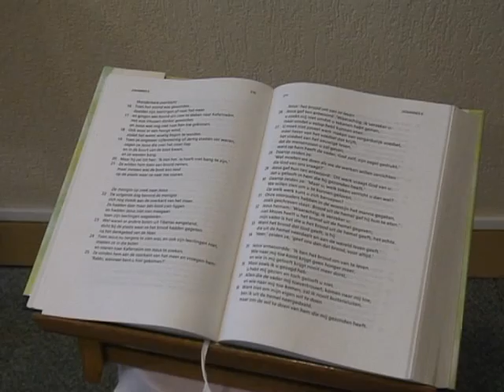Wonen in een klooster.mpg